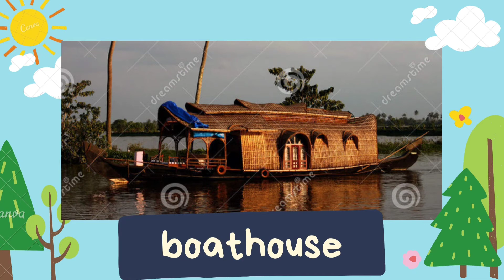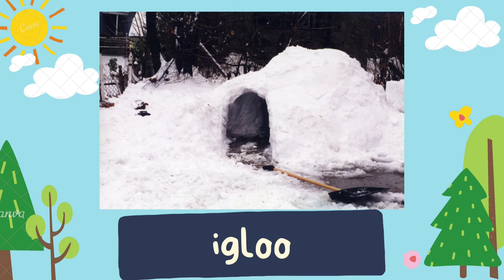Year 3 Types of Houses